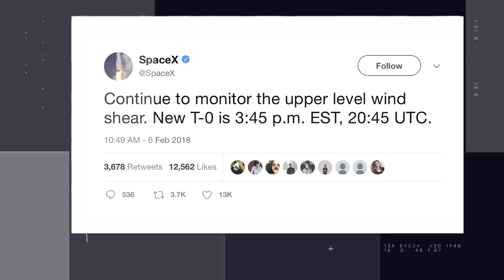Elon Musk on how Falcon Heavy will change space travel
SpaceX’s Falcon Heavy rocket took off from Cape Canaveral, Florida yesterday carrying its first payload -- a red Tesla roadster -- into orbit. Loren Grush spoke to CEO Elon Musk about the launch and what this means for the future of space travel, as well as Planetary Society CEO Bill Nye. The Falcon Heavy now holds the title for the world’s most powerful rocket, and its launch marks the first time a vehicle this massive has ever been sent up by a commercial company.

Host: Loren Grush
Producer: William Poor
Director: Christian Mazza, Cory Zapatka
Motion Graphics: Alex Parkin, Garret Beard
Director of Audience Development: Ruben Salvadori
Social Media Manager: Mariya Abdulkaf